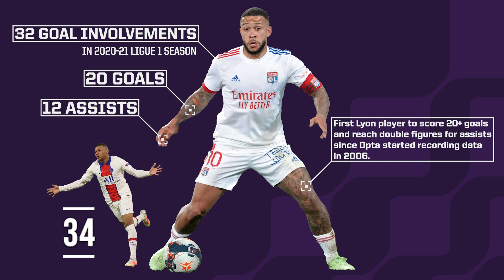Memphis Depay - Barcelona (The Analyst 50)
After four and a half years impressing Ligue 1 fans with his obvious talents, Memphis Depay sealed a transfer to one of the biggest football clubs in the world by joining Barcelona from Lyon.

In this video, we look at how Memphis bounced back from a disappointing 18-month spell at Manchester United to become one of the best performing forwards in Ligue 1. Only Kylian Mbappe found himself involved in more goals in the French top flights than Memphis ever since he made his debut for Lyon in January 2017.

This video is part of 'The Analyst 50' - where we have recruited the very best of Stats Perform's data editors to give us a list of 50 players. These players aren't who they think are the greatest - you've all read that.

This is a selection of 50 players that we think will make an impact in 2021-22. Some are obvious, some less so.

You can read the rest of the list by visiting The Analyst now